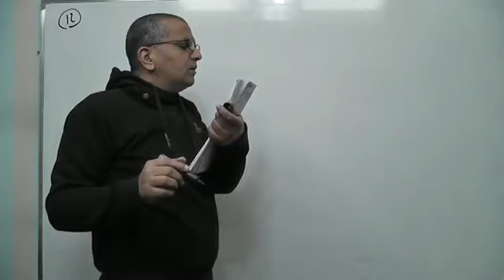Volume 5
ده لينك الدرايف الهتلاقوا عليه كل ال documents الانتوا محتاجينها !

Follow our founder on Social media !